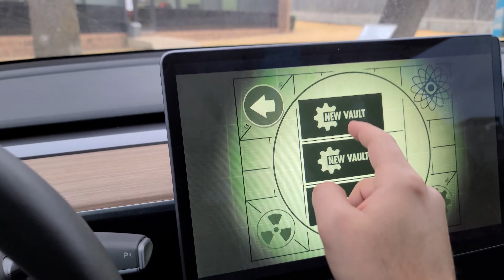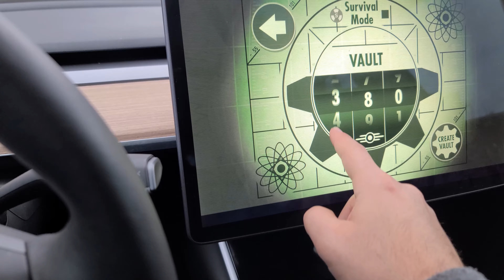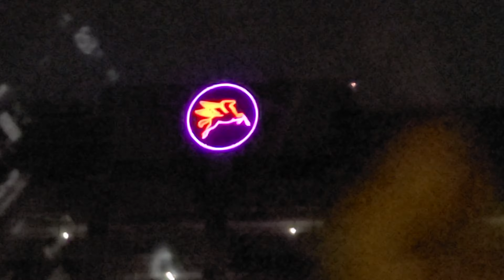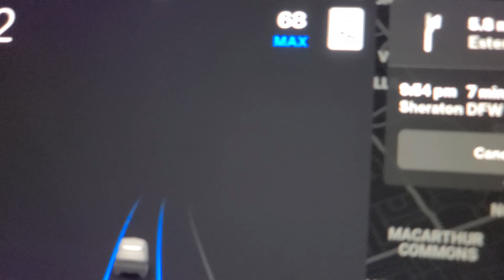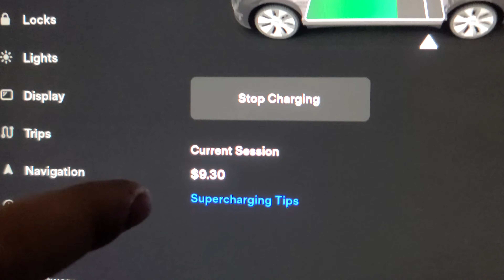HarmonyCon 2022- [Part 1]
ALL SOCIAL MEDIA Crazy lil adventure with JoeyO & Dustin at Harmonycon 2022 in Dallas, TX